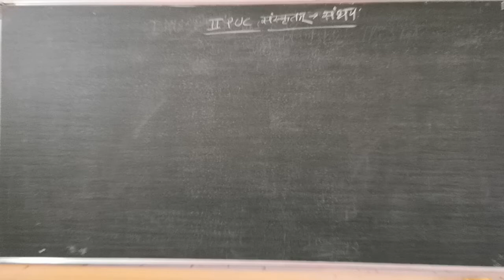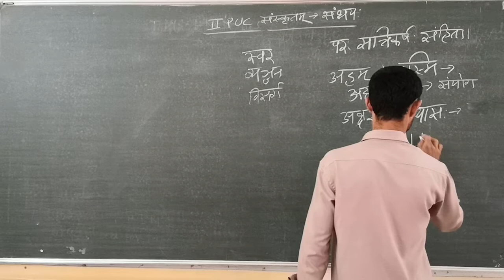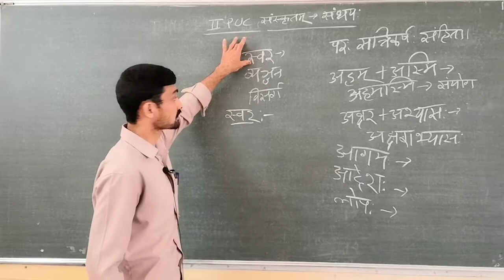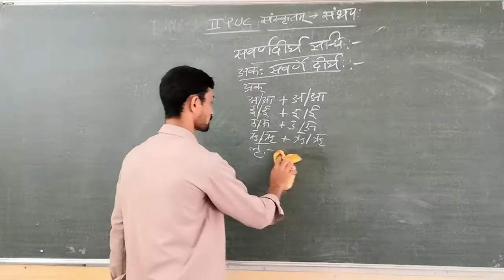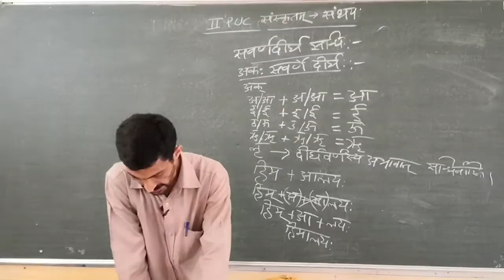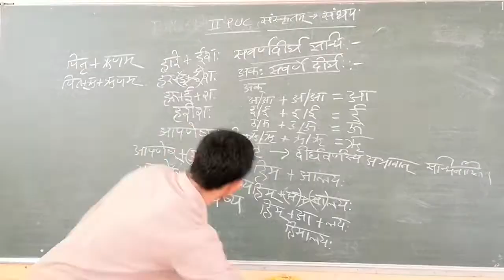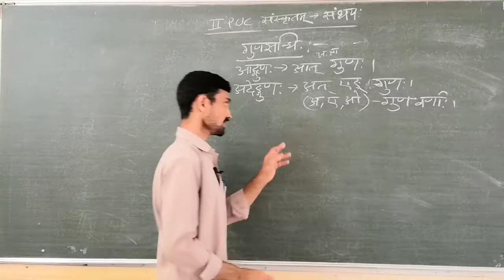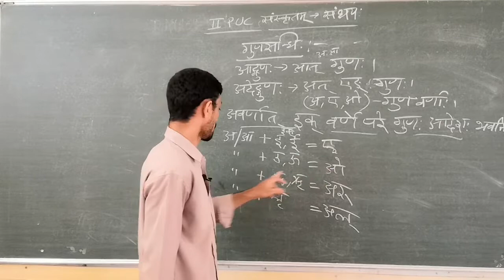II PU Samskrutham Grammar Part 1 by Jaya Govinda sharma